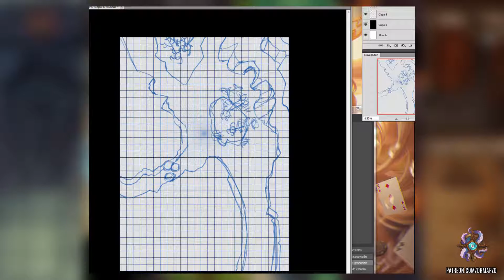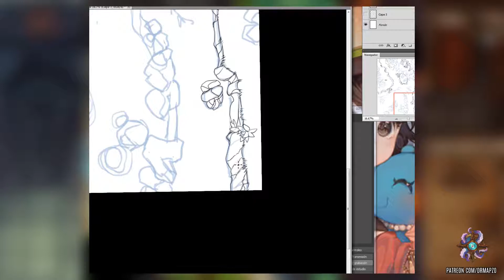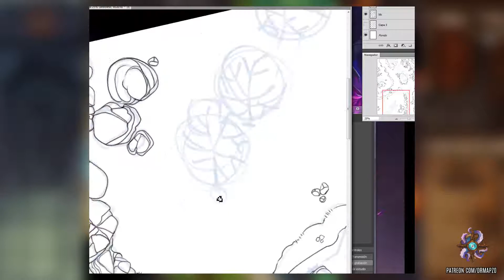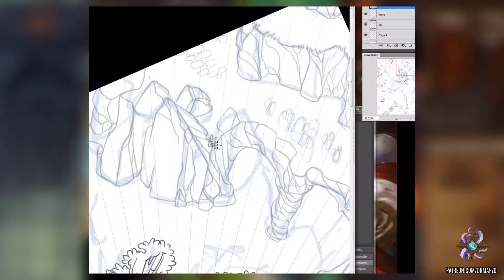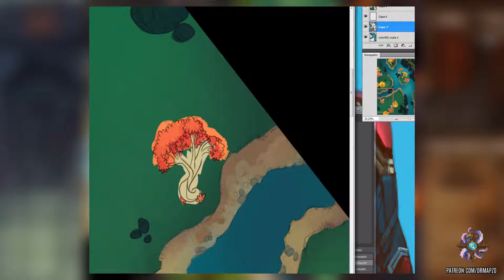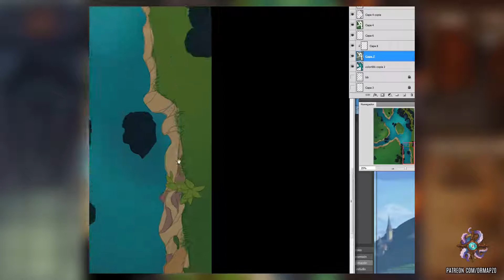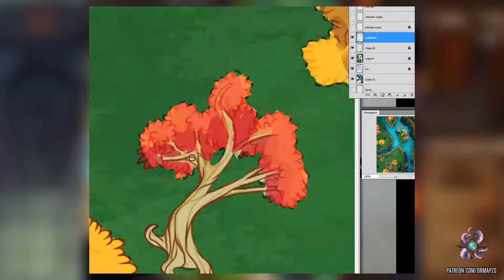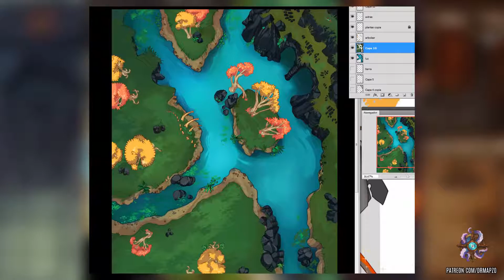Drawing a River - D&D Battle Map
By pledging you can get access to all maps and tokens!